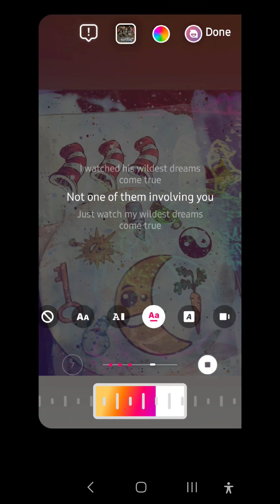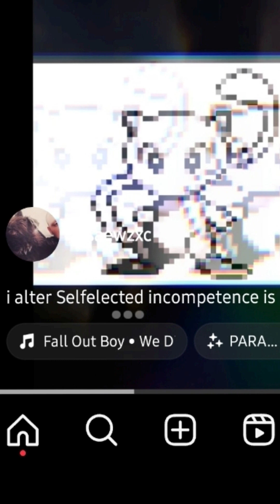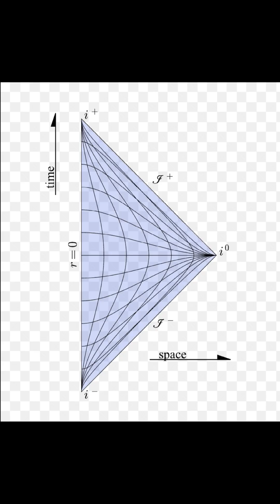Creator is like this, now formulate mentality.